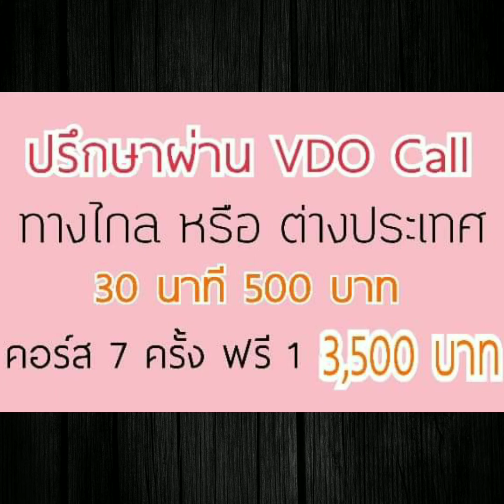พรอันวิเศษจากพ่อแม่ | KruMam Kids'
KruMam Technique
(เทคนิคของครูแหม่ม เล่นที่บ้าน สนุก ง่ายและเป็นธรรมชาติ)

🌿จองเวลา/สอบถามคลาสเรียน

🌿ขอคำปรึกษาเบื้องต้น

📌Ebook 21 วัน พัฒนาการลูกต้องดีขึ้น

📚 เทคนิคการเล่านิทานอย่างเทพ

นักส่งเสริมพัฒนาการเด็กและครอบครัว
Special Family Consultant
Home -based teaching programs
Certificate
MUIC.Mahidol

ทฤษฎีตัว U เด็กและครอบครัว
12 Senses
ASHA Certificate
Learn With Adrienne, Easwood, KY
Into The Moment Life Coach
Gil Alon

📌KruMam Kids สินค้าและบริการ

❤แบบประเมินพัฒนาการ

🌿เพลงบริหารกล้ามเนื้อปากและลิ้น 'เพลงเสียงกระดิ่ง'

📌ของเล่นเสริมพัฒนาการ

🌿จักรยาน แม่และเด็ก

🌿แทมโปลีน ปล่อยพลัง

🌿การสังเกตระบบประสาท

🌿หนังสือดีฟรีดาวโหลด

🌿ครอบครัวที่ทำสำเร็จมากมาย